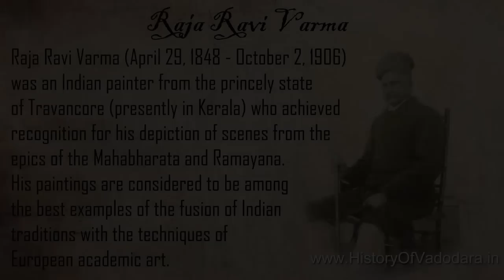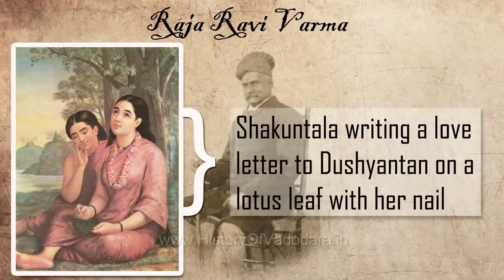Raja Ravi Varma Paintings (Part-1)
Part 1 : 30 Paintings...